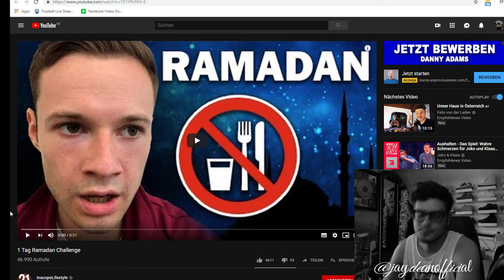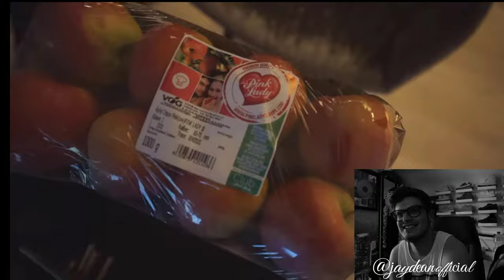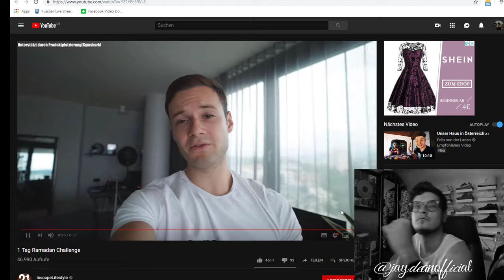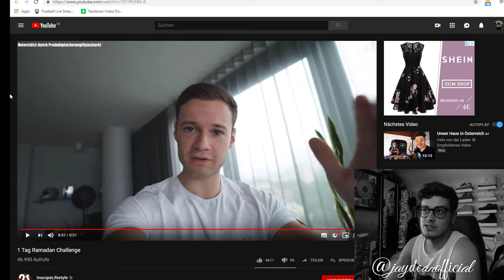JAY gibt sich: 1 Tag Ramadan Challenge - InscopeLifestyle | Inscope21 - Respekt, an die Faster!!